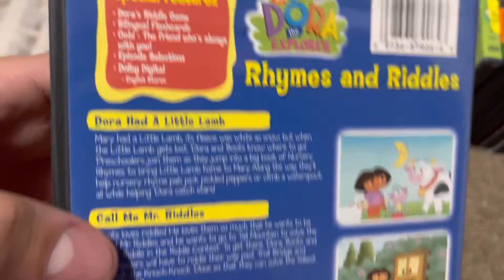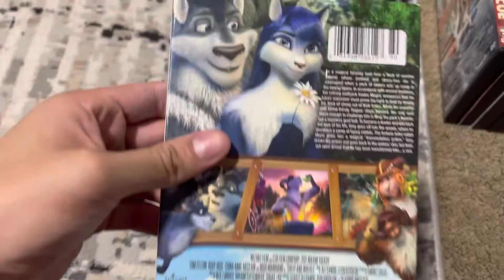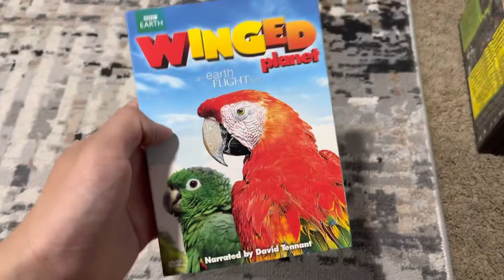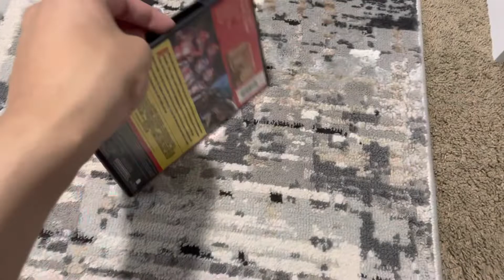DVD Update: 9/16/2022